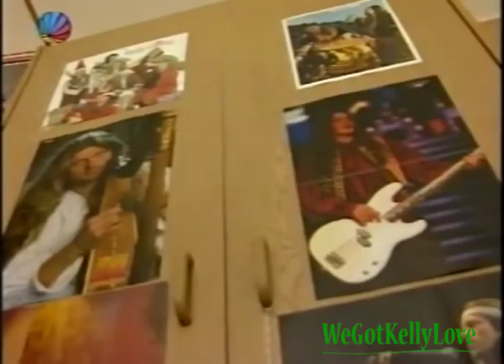The Kelly Family - Report about Essen Stadion Tour 1996